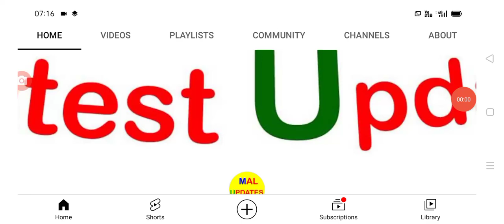మరొకసారి కరోనా కాటుకు బలైన అమెరికా అధ్యక్షుడు america precident Jo Biden.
hello everyone today update is America president Jo Biden .@malupdates